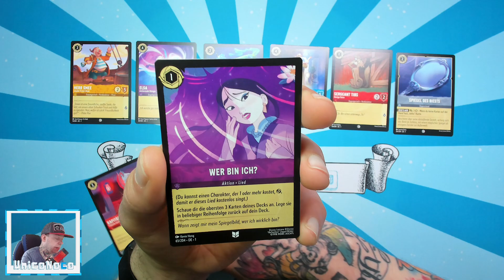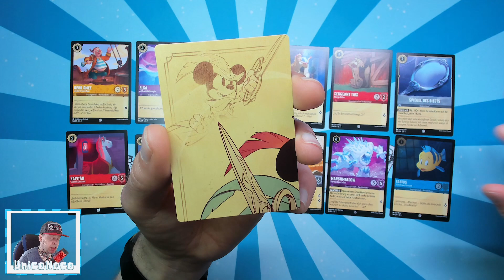#1286 Das Erste Kapitel (Lorcana) - Der tägliche Booster 14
⬇⬇ VIDEOINFORMATIONEN ⬇⬇

Auf Disney´s Lorcana habe ich mich seit
der Ankündigung damals sehr gefreut!
Die bekannten Zeichentrickhelden fand ich
bereits in meiner Kindheit sehr schön.
Und als es hieß dass ein Sammelkartenspiel
mit diesen Charakteren erscheint war ich
natürlich sehr begeistert.
Leider gab es schon beim vorbestellen
der Produkte Probleme, denn die einzelnen
Artikel waren schnell überall ausverkauft.
Auch ich war davon betroffen und musste
mich mit weniger begnügen als ursprünglich
geplant.
Dennoch möchte ich nun auch mit euch das
erste Set im täglichen Booster öffnen.